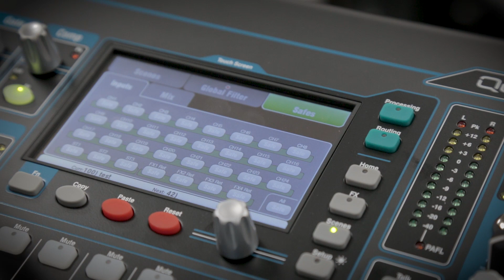Qu Tips - Using Channel Safes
Keith answers your Qu Questions - this time: 'How can I keep the settings of one channel the same when changing scenes?'